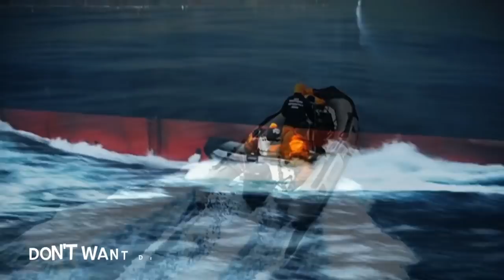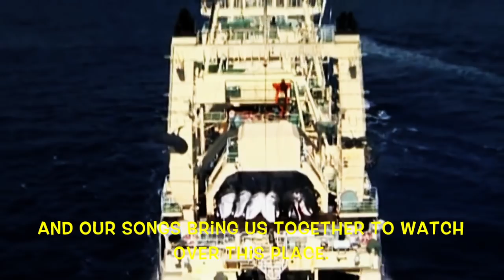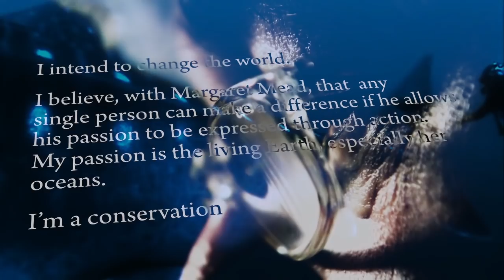All we want is the whale song around us.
Sea Shepherd tribute song.

Established in 1977, Sea Shepherd Conservation Society (SSCS) is an international non-profit, marine wildlife conservation organization. Their mission is to end the destruction of habitat and slaughter of wildlife in the world's oceans in order to conserve and protect ecosystems and species.

All instruments: Niels Ellekrog Weldingh
Lyrics:   Jim McIntosh
Vocal melody/Lead and backing vocals:  Jan Schnell
Video mix: Jan Schnell

Lyrics:

I'm wearing no shoes, and a knotted red bandanna
Levi's cut-off, bleached, and frayed at the knees.
This patience rewarded: my frustrations sublimated
Tomorrow we'll aweigh with the morning's silver breeze.

The Elephant Man's our captain and we know it'll be all right
We raise our rusty anchor and set sail with the dawn.
We'll seek Portuguese mansions and old slave traders' forts
that still echo desperate cries of the stolen forlorn.

We're not looking for medals of honour
don't want deliverance to God's heavenly gates.
and to carry their message before it's too late.

Our old dhow is defiant and ploughs a southern bearing
the sails they are patched and well-worn at the seams.
Its planking pit-sawn from an old tree we borrowed
and it's caulked with the remnants of old sailors' dreams.

There are no expectations in this battered old suitcase
that has carried my weapons of struggle to the frays.
We're sailing wild waters on ancient mariners' bearings
where sharks are our companions and fear is no disgrace.

All we want is to stand in defiance
and expose the destruction before it's too late.

There's a blonde Amazon goddess who leads me on with kindness
our companions are dolphins swimming Eden's coral reef.
But the concussions are deafening, and there's blood in the water
and they carve up our companions as we drown in our grief.

This message we carry is now in life's little bottles
that we cast upon the net to float through time and space.
All friends and true believers 'like' and 'share' each posted message
and our songs bring us together to watch over this place.

Guitar solo.